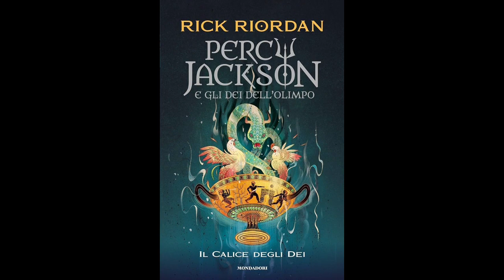Percy Jackson IL CALICE DEGLI DEI (volume 6) Audiolibro - Capitolo 24